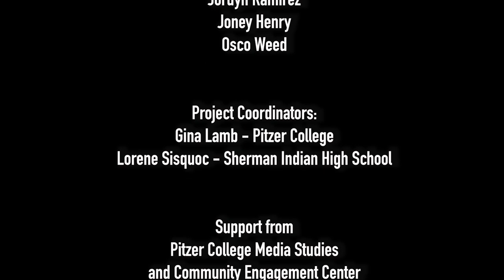Reservation Dogs: Commentary Show: SEAS-2 EP-6 "Decolonativization" Sherman Indian High School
Riverside Reservation Dogs: a commentary show
This show covers Reservation Dogs Season 2 Episode Six, "Decolonativization"
Created by Sterlin Harjo, Reservation Dogs is the first mainstream tv series to feature Indigenous cast & production team. Sherman Indian High School students collaborated with Media Arts for Social Justice students at Pitzer College  to create a commentary show on Reservation Dogs to discuss the cultural aspects of the show & how they connect to the series personally.

Sherman students:  Manto Looking Horse, Nathen Mentoza, Talissa Cadote, & Amoni Celaya
Pitzer Media Mentors: Emmy Dudley, Anna Beattie, Diana Sidmonds, Joey Cacciarelli, Max Ranney, & Rowan Francis Taylor
Sherman Coordinator: Lorene Sisquoc
Pitzer Coordinator:  Gina Lamb

Theme Music:  "California" by the Miracle Dolls.
See ( @3:30 mins) for a live performance of "California" on FNX episode - Miracle Dolls